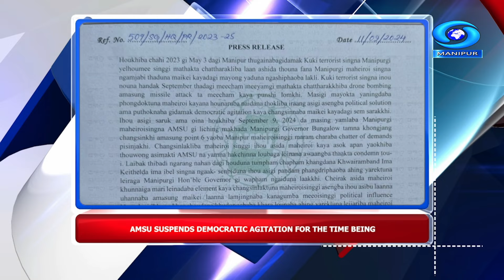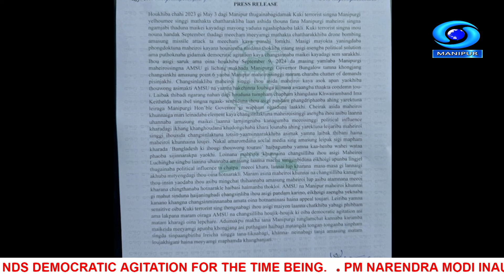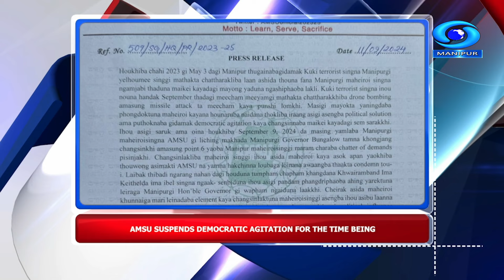DD NEWS MANIPUR | MANIPURI PAO | 11th SEPTEMBER | 2024 | 6:30 PM